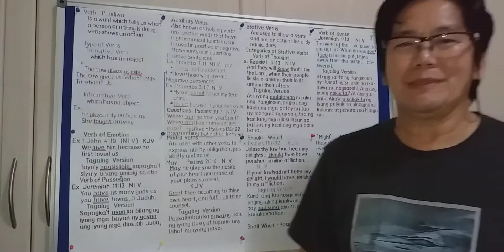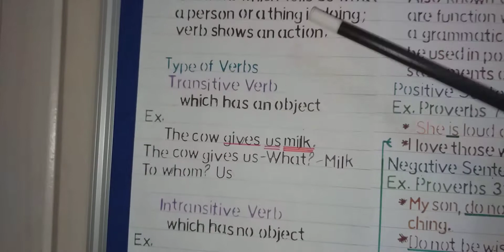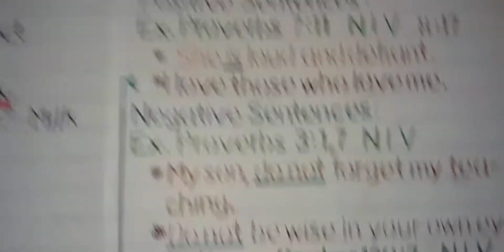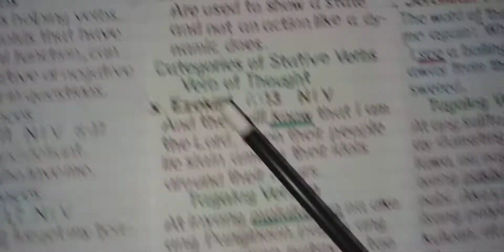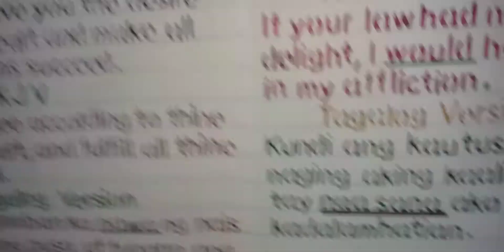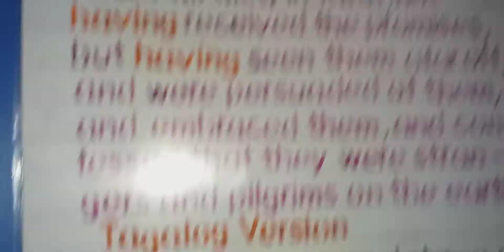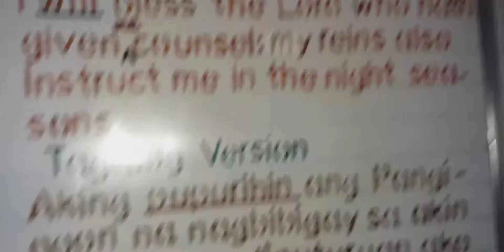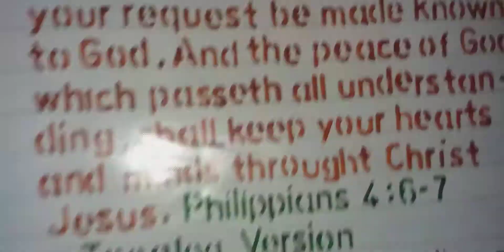Part of Speech; Verb ( Tagalog Version )